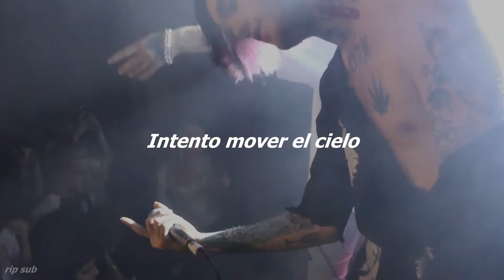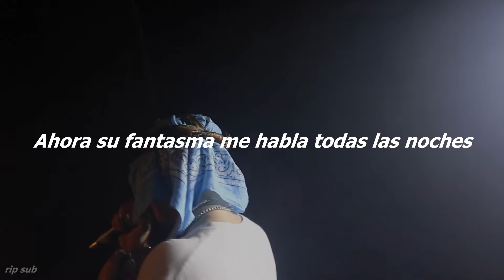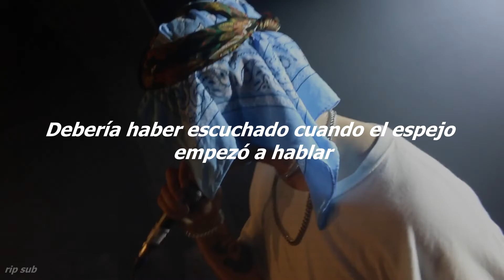BEXEY & LiL PEEP - Repair (Sub. Español) (Live)